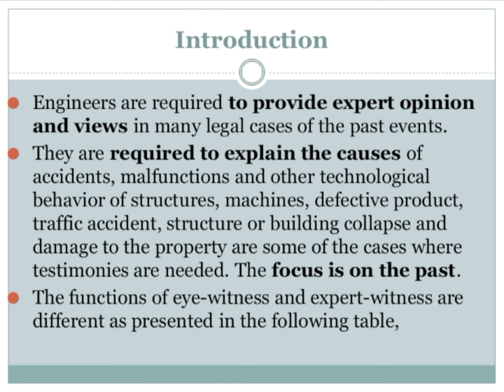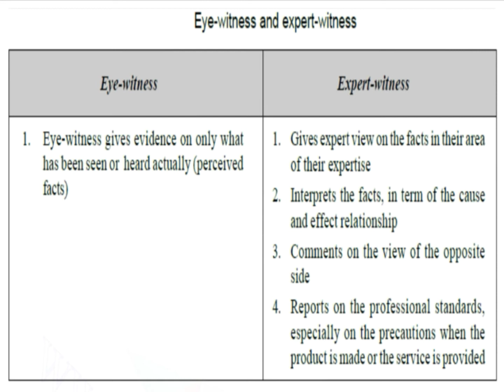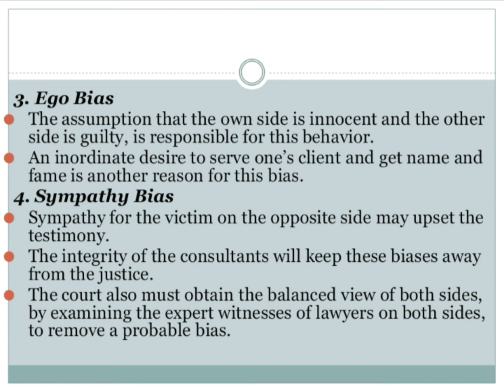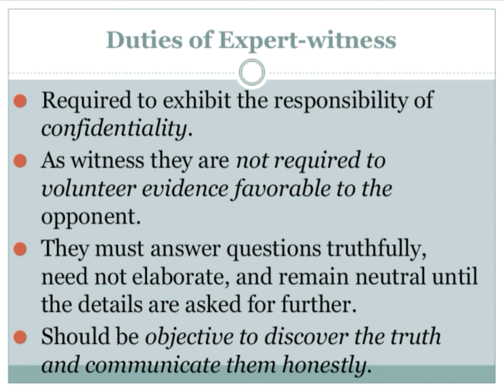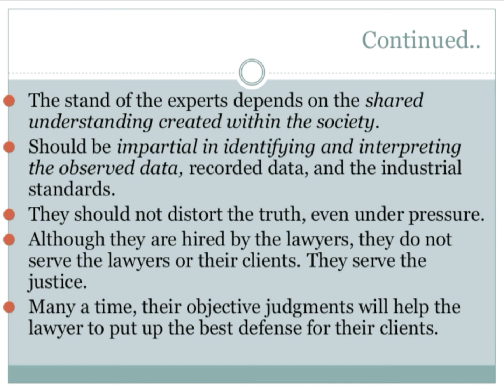Engineers as Expert Witnesses||GE6075-Professional Ethics in Engineering||unit 5 (in Tamil)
Tells the role of Engineers as Expert Witnesses in the society